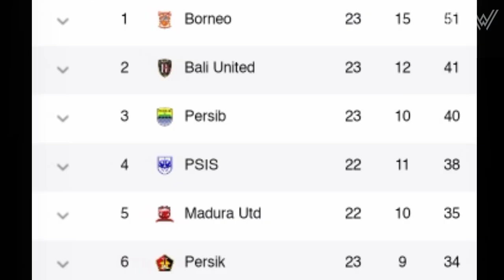Persija Mengintai?‼️Persik Kediri Terancam Ditinggal Rohit Chand & Hamra Hehanusa 😱 Ayo Pertahankan💜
Rohit Chand & Hamra Hehanusa Diincar Persija, Kontak Pemain Persik Kediri Segera Berakhir, Transfer Pemain Persik Kediri, Persik vs Bali United, Persik Kediri vs Bali United, Bali United vs Persik Kediri.
Jersey Terbaru Persik Kediri 2023/2024, Jadwal PERSIK Kediri Liga 1 2023/2024

Pelatih : Marcelo Rospide

Penjaga gawang : Dikri Yusron Afafa, Miswar Saputra, Eko Saputro, Djiwa Herlando

Pemain Belakang : Anderson Nascimento, Vava Mario Yagalo, Hamra Hehanussa, Hary Fatwa Nasution, Simen Lyngbo, Yusuf Meilana, Agil Munawar, Ahmad Nuri Fasya, Rangga Widiansyah

Pemain Tengah : Krisna Bayu Otto, Arthur Irawan©, Ady Eko Jayanto, Fitra Ridwan, Muhammad Taufiq, Renan Silva, Ze Valente, Rohit Chand, Ahmad Agung, Muhammad Ghifari, Haikal Rihka Riza

Pemain Depan : Flavio Silva, Jeam Kelly Sroyer, Irfan Bachdim, Ferinando Pahabol, Raia Irvanza, Mohammad Khanafi, Mochammad Supriadi, Miftahul Hamdi, Faris Aditama

Dipinjamkan :
Roger Bichario (Persipa Pati), Sutan Zico (Persipa Pati), Bagas Satrio (Nusantara United), Oky Kharisma (Nusantara United), Jordan Zamorano (Sada Sumut),  Jimmy Aronggear (Nusantara United), Rendy Juliansyah (Persita Tangerang), Riyatno Abiyoso (Madura United)